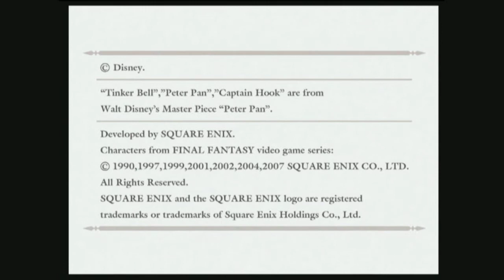Kingdom Hearts Re Chain Of Memories Part 1: Castle Oblivion?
Castle Oblivion. A new stomping ground for the night. I never should have told the rest of the campers about that stripclub down the road though.